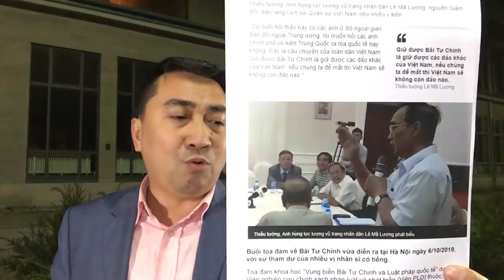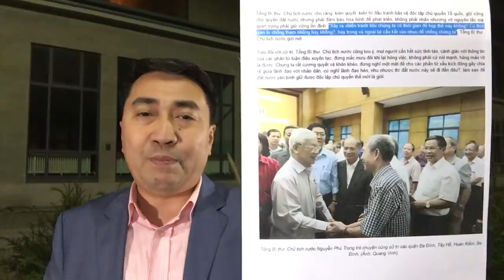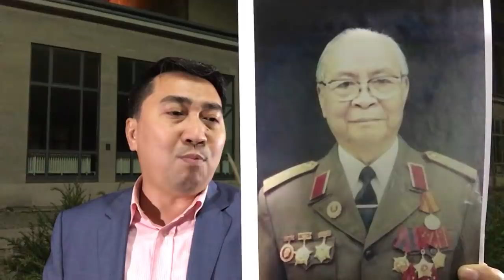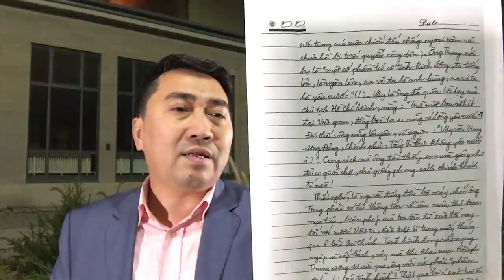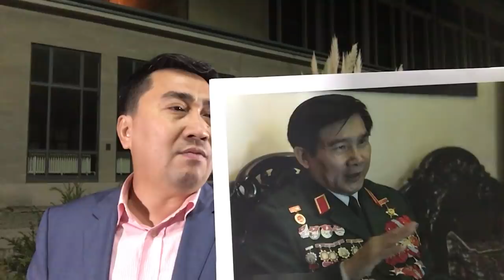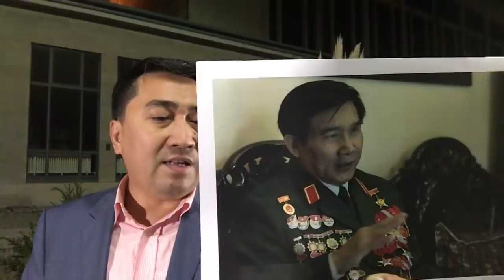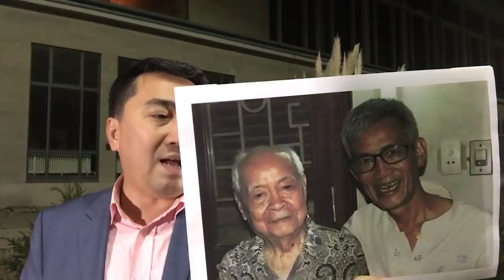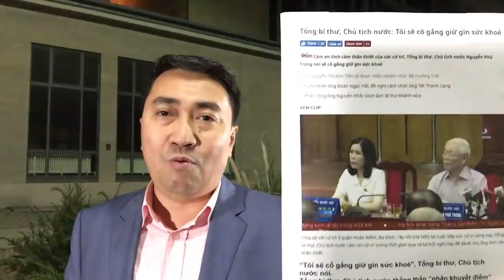Bực với Trọng, 2 tướng cùng lên tiếng – Đe công thần, Bí thư liền trốn biệt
Video: Nổi tàu ngầm, Trung Quốc dọa VN – Gặp Tư bản, Hà Nội liền ký gấp
Video: Thứ trưởng chết, Phát hiện 2 dao bầu – Đài hóa thân, hủy nhanh ngay tang chứng